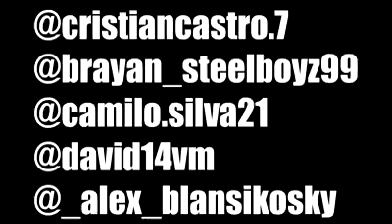28 de agosto de 2017